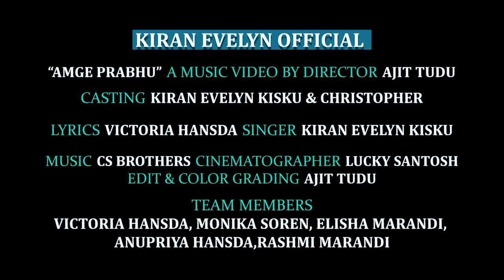Amge Prabhu | New Santhali Christian Song | Full Video | Tera Naam Prabhu (cover)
Amge Prabhu | New Santhali Christian Song | Tera Naam Prabhu (cover)

This is a song that reminds all of his blessings to us.

Hope this song bring blessings in our life.

This is love: not that we loved God, but that he loved us and sent his Son as an atoning sacrifice for our sins.

1 John 4:10

Original songwriter/composer/singer - Pragati Vaish

Staring - Kiran Evelyn Kisku and Christopher Hansda
Produced by - Kiran Evelyn official
Director - Ajit and Lucky
Singer - Kiran Evelyn Kisku
Lyrics translator - Victoria Hansda
Location manager - Christopher Hansda
DOP - Lucky Santosh
Edit & CC - Ajit Tudu

Tean members -
Victoria Hansda
Monika Soren
Elisha Marandi
Anupriya Hansda
Rashmi Marandi
Ursula hembrom
Christopher Hansda
Ajit Tudu
Lucky Santosh